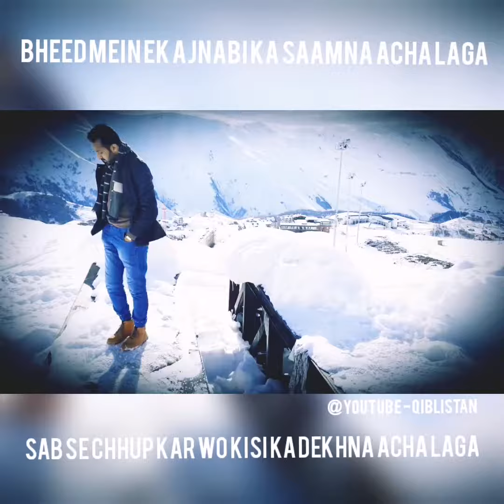Bheed Mein Ek Ajnabi Ka Saamna - Mehmud A Khan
This was recorded in Gudauri, Georgia in November 2018 but for some reason we couldn't upload this before.
Sit back - relax and leave your feedback